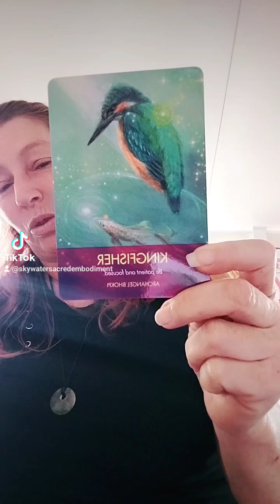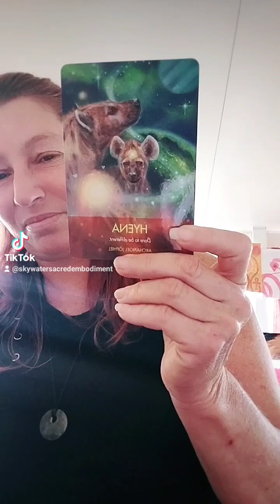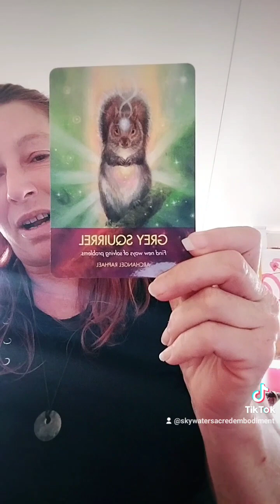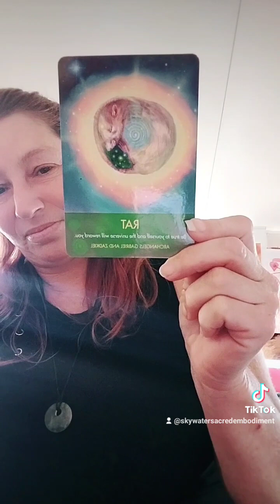Messages for the collective ✨️